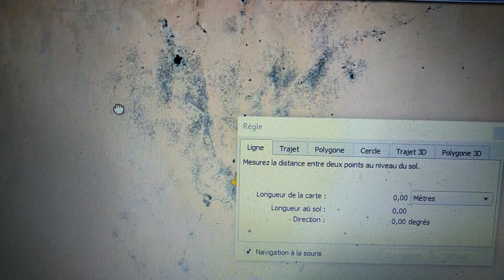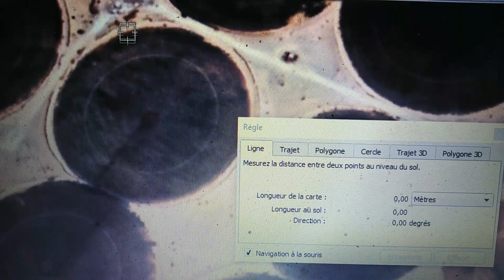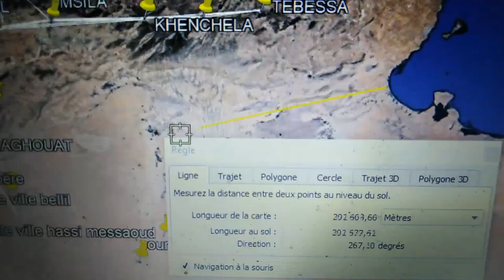😱مشاريع عملاقة في الصحراء 😱😱FARMING 😱PROJECTS IN 😱ELOUED